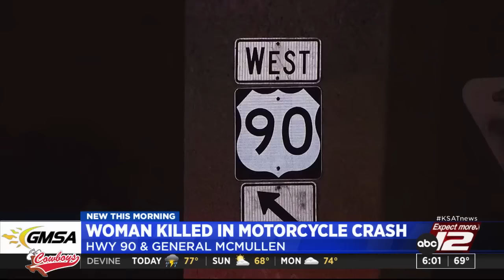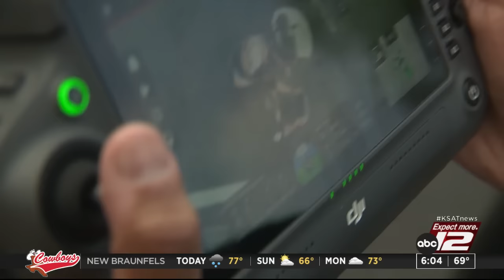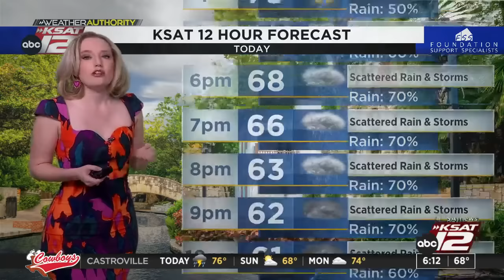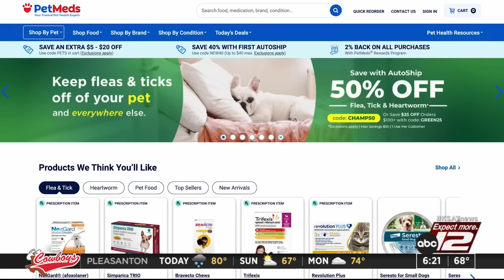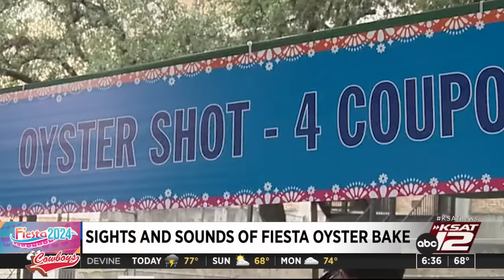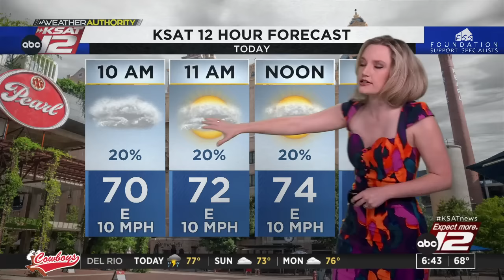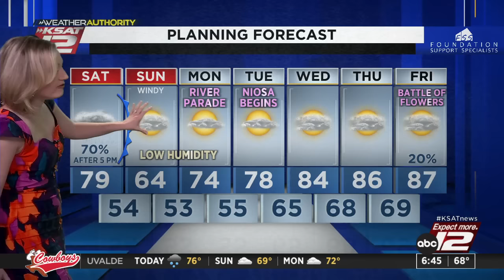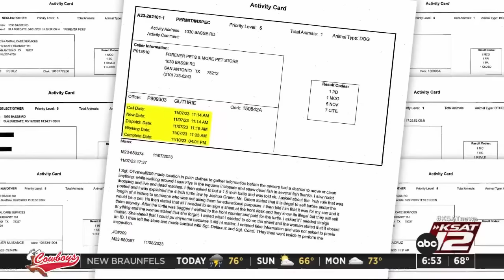Good Morning San Antonio 6 a.m. Saturday : Apr 20, 2024